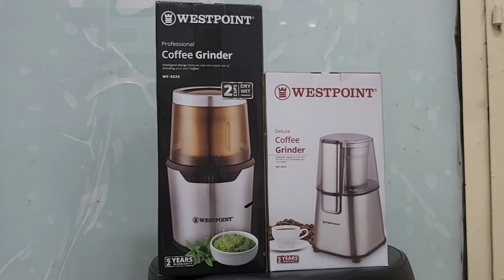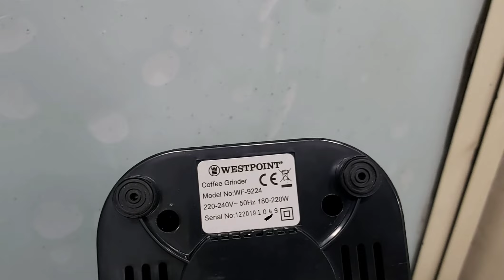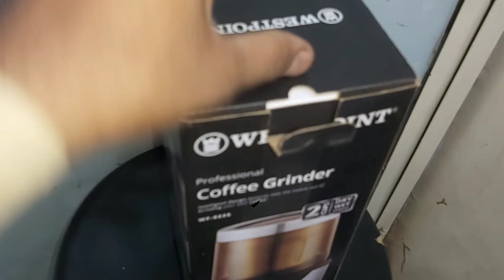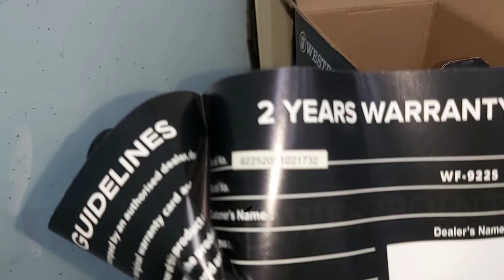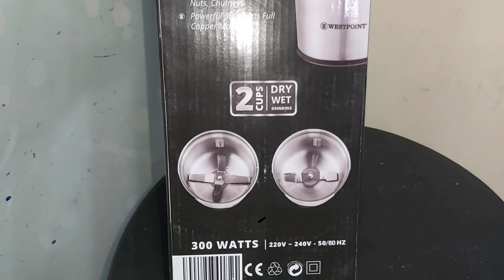WestPoint & anex coffee grinder in urdu 🇵🇰 hindi 🇮🇳